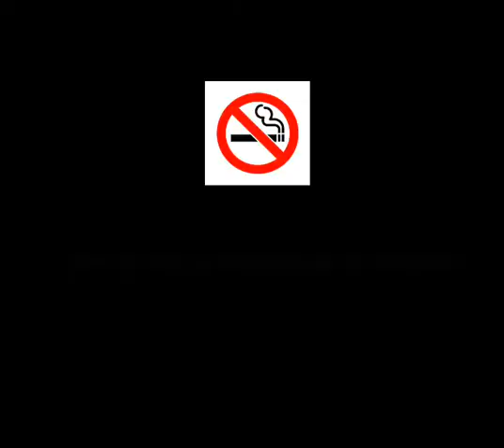Smoking is injurious to health ( mime act )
Footage Credit - BBC
Artist - Kunal Motling